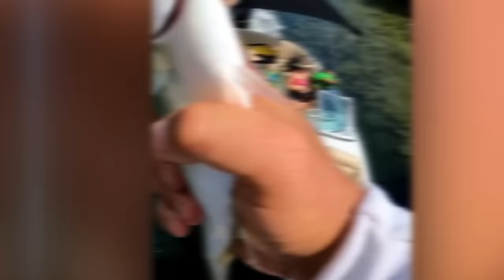Idiots In Boats Caught On Camera !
While they're busy paddling to shore, let's get on with our incredible and frankly mindboggling selection of idiots on boats caught on camera.
If any of the clips are yours and you would like it removed, please email before taking any action.